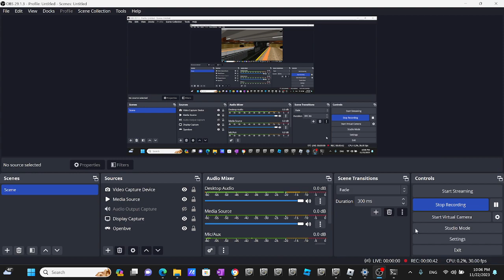Openbve R46 LG Orange Q Train Departing at 21st Street Queensbridge